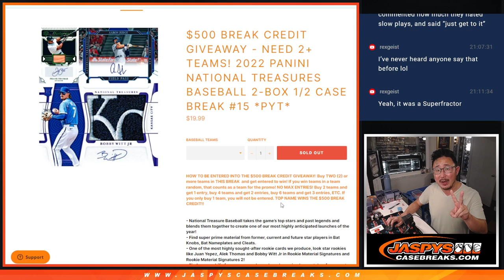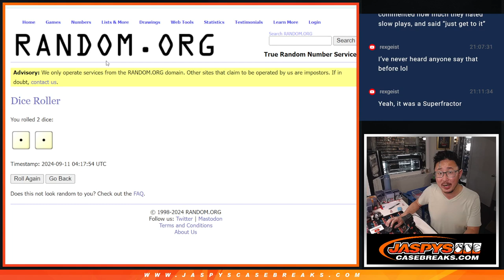BREAK CREDIT RANDOM VIDEO - Tu, 09/10/24 - 2022 Panini National Treasures Baseball 2-Box #15 *PYT*